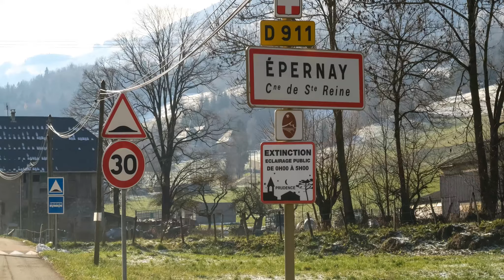EPERNAY -Les premières Neiges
Pour ceux qui volent aussi l'hiver: un vol rando pas trop haut, idéal pour l'hiver sans matériel particulier.
ORIENTATION SUD EST
décollage facile, atterrissage étroit (ligne électriques) dont une triple coupant le terrain dans sa longueur.
le col du frêne impose son aérologie: venturi et nuages horographiques dans le secteur.
le cadre est exceptionnel par le nombre de sommet Baujus que l'on peut voir.

AVERTISSEMENT :

Ces résultats sont tirés de mon expérience personnelle.

L'internaute est seul responsable de l'utilisation qu'il peut faire des informations et données contenues dans cette vidéo.*

🎵🎶'Snowfall' A heartfelt reflection of the snowy darkness of Midwinter (at least of what it's like here in Sweden!). Simple layered pianos, percussive and sustained strings, and synths.

📌YouTubers! The credit above must appear in your video description. To have the claim removed, follow these quick instructions